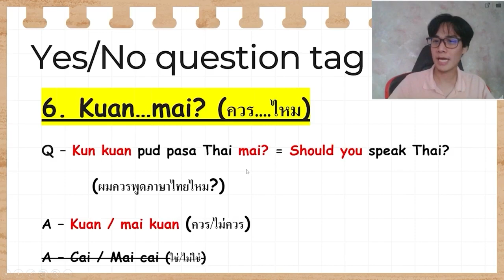How to ask questions with “Should” In Thai | speak Thai like native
Hello everyone, my name is FAM, nice to meet ya

What's the benefits to be my Patrons?
1. Supporter
- Early access
- Thai courses (6 hours)
Intensive Spoken Thai Course - 2.30 hours course
Thai language for traveler ONLY! - 1 hour course
Ultimate Thai language for starters - 1 Hour (old video)
Read Thai language from ZERO - 1.30 hours course

2.Vip supporter
- Early access
- All Thai course (14 hours)
Intermediate-Advanced Thai Course | Intensive Thai 2 hours course
Master Native Thai Speaking Skills, Grammar, and More - 1.30 hours course
Improve Thai sentences - 2 hours course
The Essential Thai Grammar - 3 hours course

I will read every comment. Thank you for your support. I hope you happy learning! Love you all :D